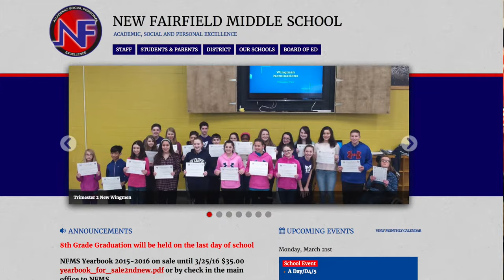Matt Miller's Ditch That Textbook